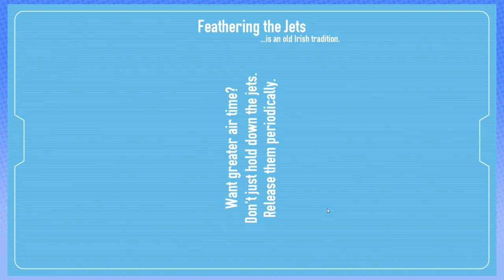Drunken Robot Pornography - Steam Train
Well, uh, at least one of the words in the title applies, I guess?